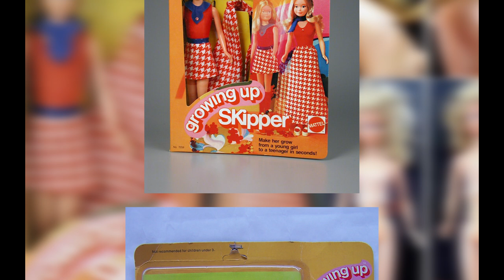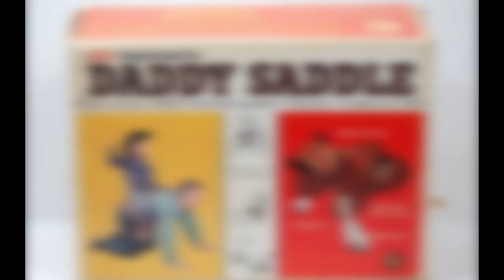TOP 10 PIORES BRINQUEDOS PARA CRIANÇAS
E você preocupado do seu filho(a) engolis uma pecinha pequena de algum brinquedo?

Você já deve ter visto diversos tipos de brinquedos para crianças/infantil um tanto quanto estranhos, mas como nessa lista, eu aposto que nunca.
No top 10 de hoje os Piores Brinquedos para crianças:
1.Atentado as torres gemeas
2.O bebê que mama
3.Lego do campo de concentração
4.Stripper pole dance kit
5.Aqua pet da dora aventureira
6.Growing up skipper
7.Dardos de gramado
8.Cabbage patch snacktime kids
9.Sela do papai
10.A boneca aconchego